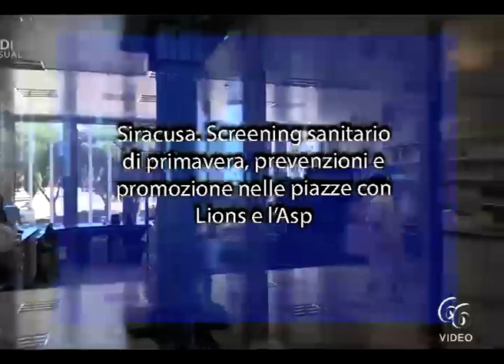Siracusa Screening sanitario di primavera, prevenzioni e promozione nelle piazze con Lions e l’Asp